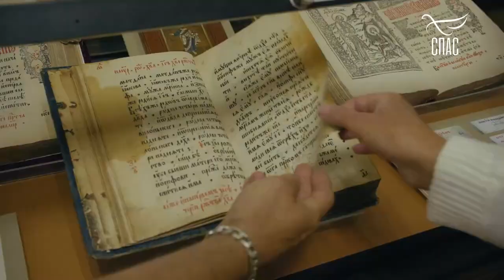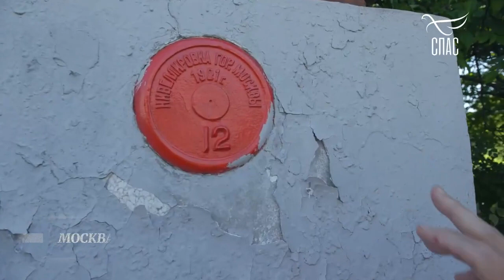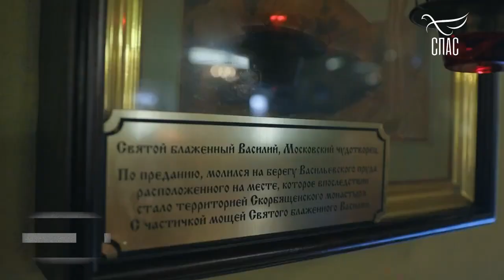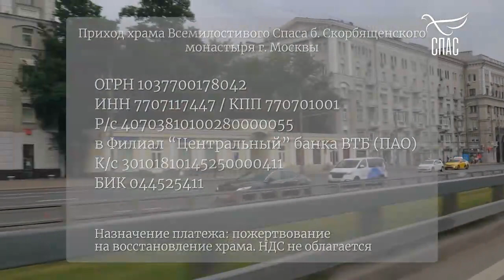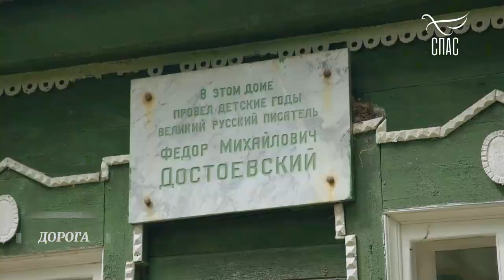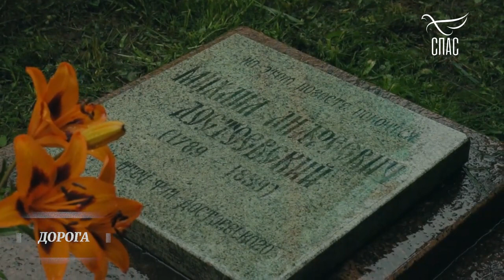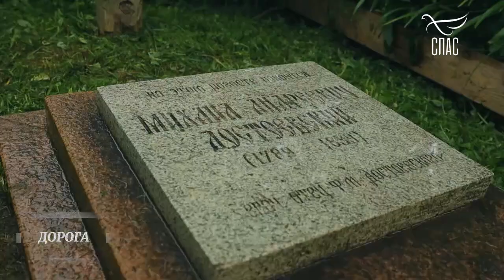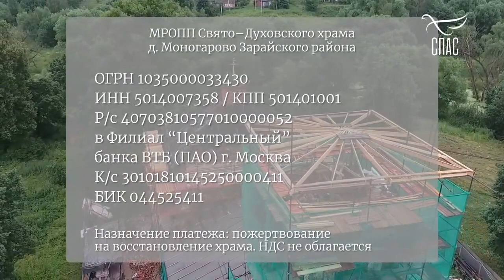МОСКОВСКАЯ ОБЛАСТЬ! ДОРОГА. Проект телеканала СПАС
От Марка 11:24